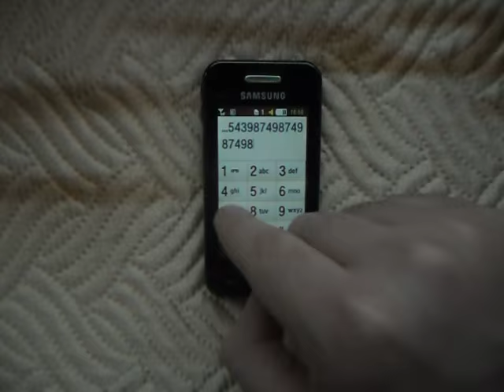STALKER: Clear Sky OST - Bandit Camp Music (Samsung Cover)